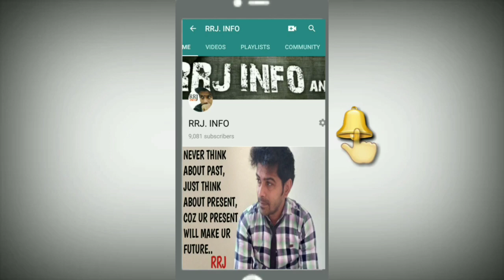Use Of Could | For M.R job & All Professionals | Learn English #6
Namaskaar Dosto,  Is video may Maine aap ko Could ke bare may bataya hai, full information di hai Could ki with JOKE,  I hope aap ko video pasand aye, Thanks